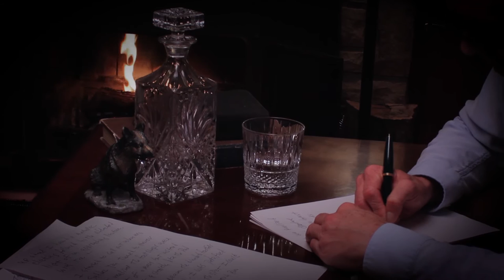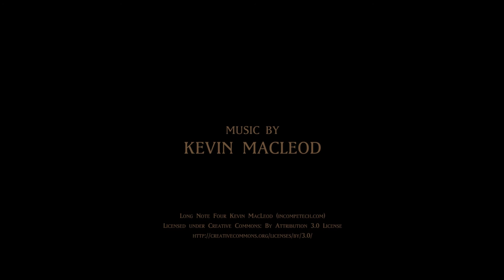H.P. Lovecraft's The Beast in the Cave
2016 Short film THE BEAST IN THE CAVE, based on the short story of the same name by H.P. Lovecraft. Nominated for Best Short film in the 2016 Rondo Awards. Directed by Cameron McCasland, written by Larry Underwood. Shot on location in Crossplains, Tennessee. Starring Wynn Reichert, Mark Greenbaum, and Joseph Drake. Makeup effects by Chuck Angell. Edited by Kyle Kelly.